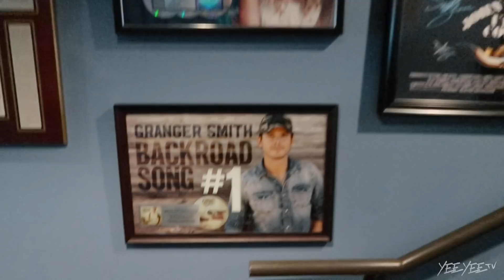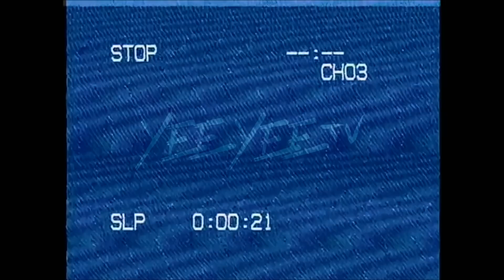Country: yes. City: no.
New episodes of "The Smiths" launch every Monday, Wednesday, and Friday around 7PM CST!

And new episodes of our other channel "Yee Yee Life" are every Tuesday around 7PM CST!

The Smiths
4500 Williams Drive